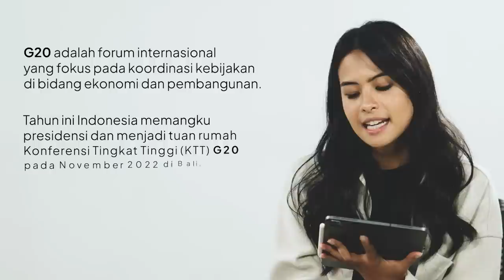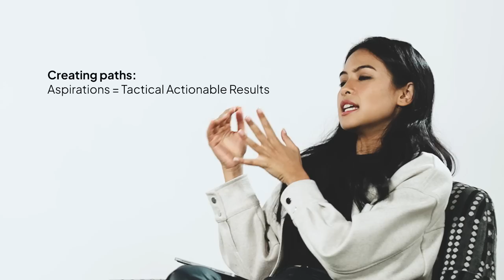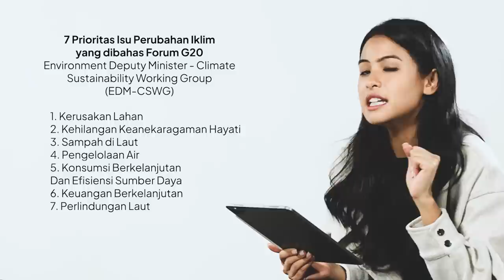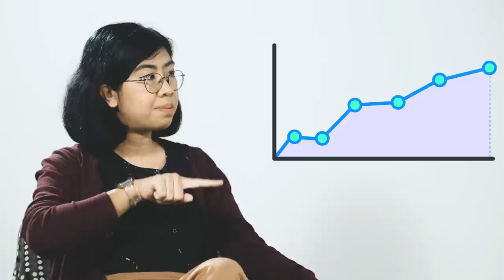Krisis Iklim: orang muda bisa apa? - Deep Dive with Maudy Ayunda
In Deep Dive, I am going to ignite deep discussions about big topics that are important and relevant for young people. To do that,  I invite thought leaders to share their perspectives and insights.

Topik kali ini? Krisis iklim. Apa itu climate justice? Apa yang bisa orang muda lakukan?  Terkait isu-isu prioritas mengenai lingkungan dan iklim di G20, apa yang bisa didukung oleh orang muda? Bersama Afu - Enviromental Economist di The World Bank, kita akan bahas bersama. Let's Deep Dive!